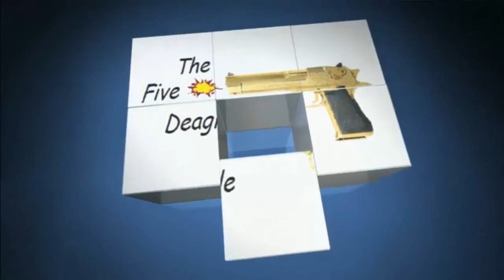Let's Play Battlefieldplay4free # 003 - Mit der AEK auf Sharqi | HD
Game:Battlefieldplay4free
Spieler:Murat
Für ein Like haben wir immer Platz.
Hier ist mein Name in Skill:61MuRaT61

Die IP von unserem eigenen TeamSpeak³ Server
► thefivedeagle.selfhost.eu